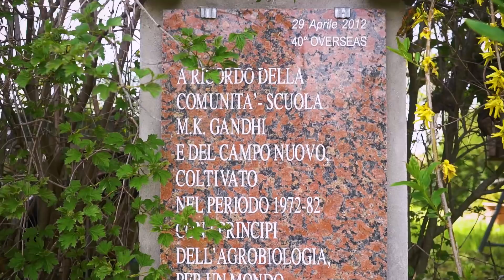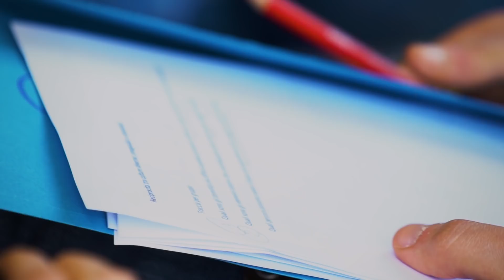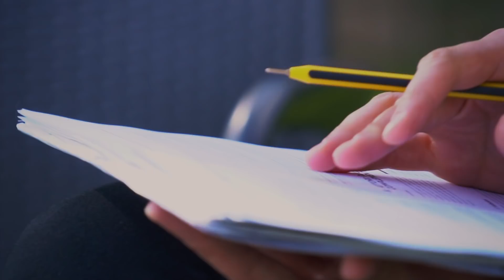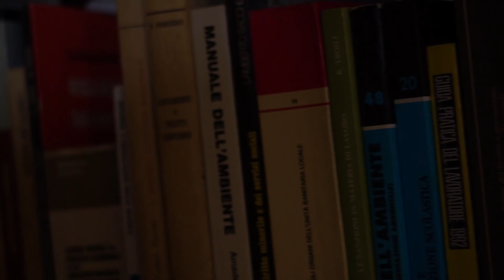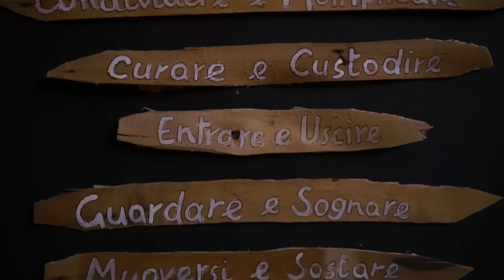MODENA Corso per volontari della cooperazione internazionale (integrale)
Il corso nasce nel 2006 con l'obiettivo di offrire un percorso didattico in grado di stimolare la partecipazione dei giovani nell'ambito della cooperazione internazionale e favorire la crescita del tessuto associativo modenese che opera attraverso progetti di sviluppo e di solidarietà.